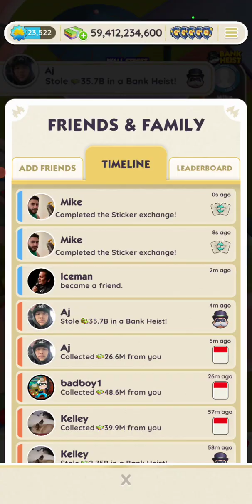Monopoly Go: Thank you Mike and Iceman!